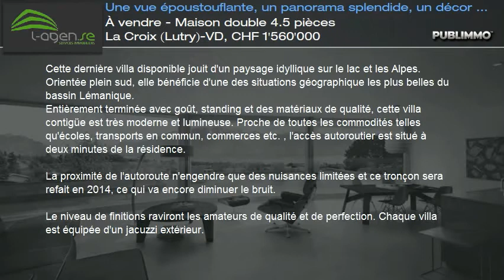À vendre - Maison double 4.5 pièces La Croix (Lutry)-VD, CHF 1'560'000